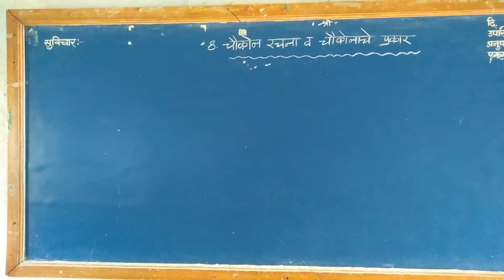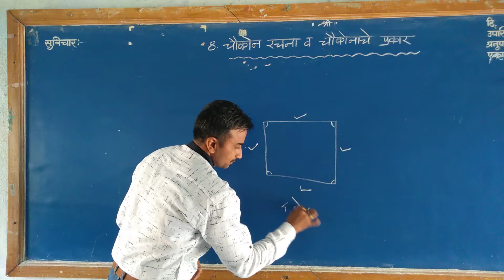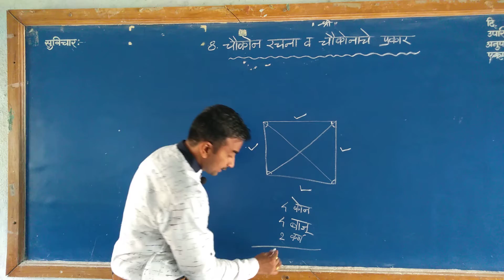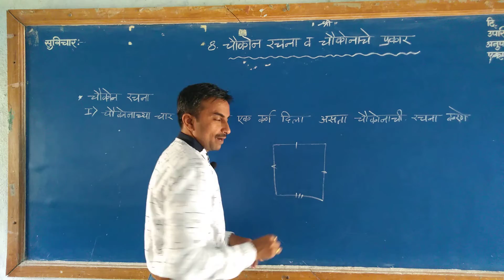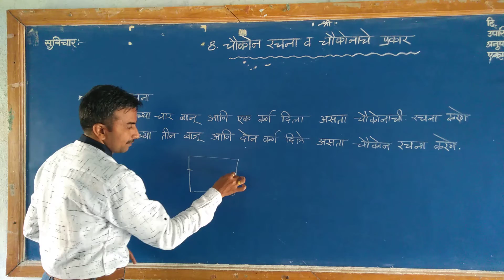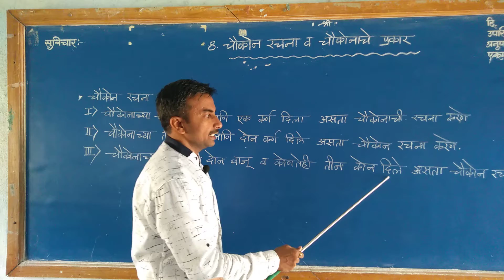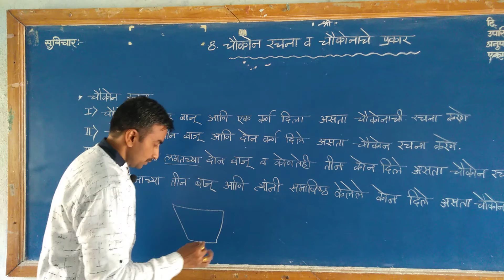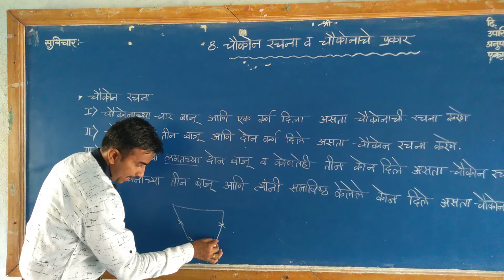8 वी गणित चौकोन रचना व चौकोनाचे प्रकार मधील चौकोन रचनेची माहिती